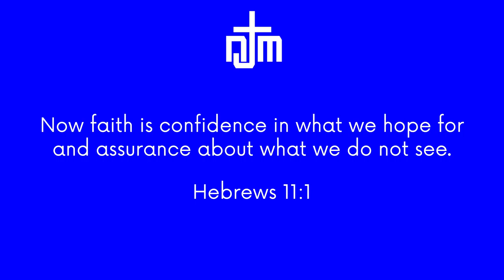Training Session: Topspin Forehands / 12-26-21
Respectful comments and constructive criticism are welcomed since I'm always trying to improve.

My Gear (at the time of this video):
Racquet: Dunlop CX 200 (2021)
Strings: Forten Nylon 15L strung @ 55 lbs. tension
Vibration Dampener: ADV Tennis Vibration Dampener (Max Sorb)
Overgrip: Tourna Grip XL
Shoes: Asics Gel Resolution 8